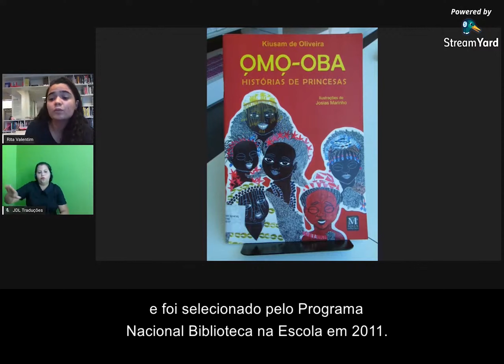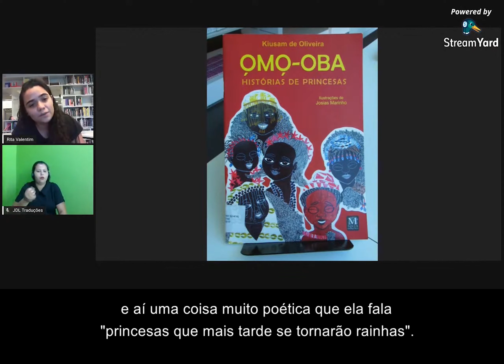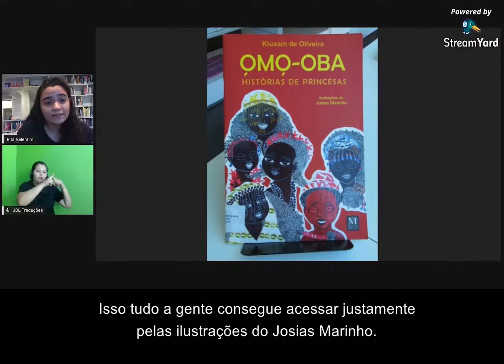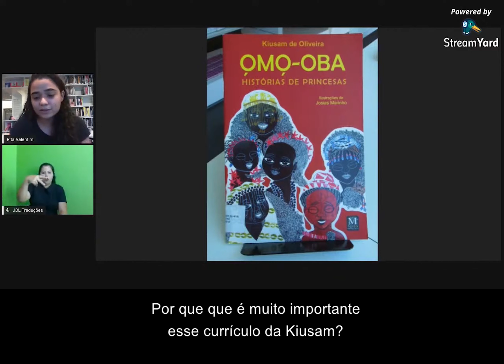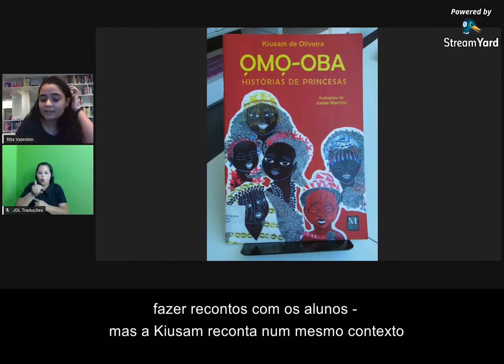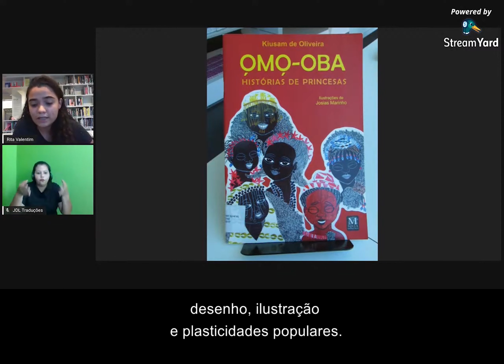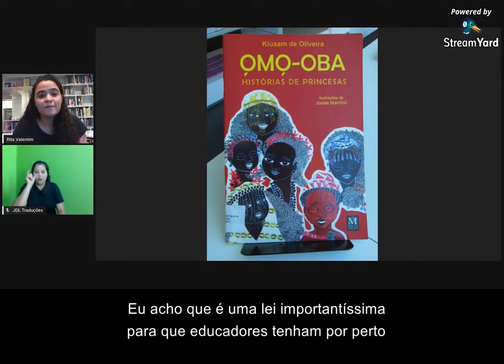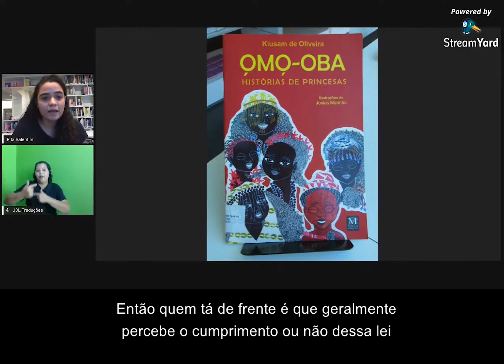5 minutos com a Coleção | Omo-Oba: histórias de princesas (versão legendada)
Nesta edição do “5 minutos com a Coleção”, que acontece na quinta-feira, dia 05 de novembro, iremos nos aproximar do acervo da Biblioteca MAR por meio do livro “Omo Oba: histórias de princesas”, da escritora, artista e educadora Kiusam de Oliveira. A publicação traz histórias de princesas que se tornaram rainhas, vindas de fontes tradicionais conhecidas, contadas e recontadas pelo povo africano (iorubano) e afro-brasileiro: Oiá, Oxum, Iemanjá, Olocum, Ajê Xalugá e Oduduá. A partir do trabalho de Kiusam de Oliveira, a educadora Maria Rita Valentim irá convidar o público para uma conversa sobre representatividade na literatura infanto-juvenil e sobre a presença ou ausência de livros que pensem esta questão no ambiente escolar.